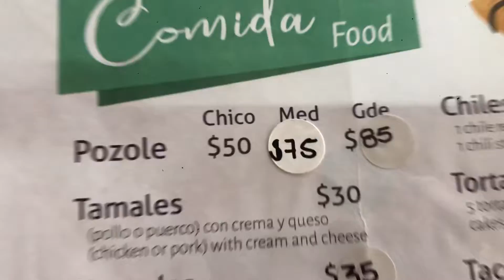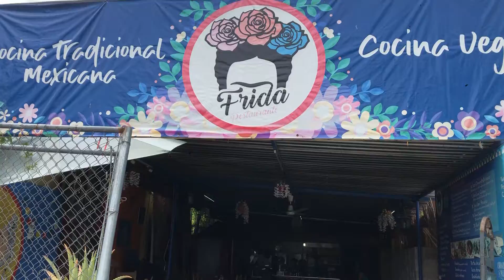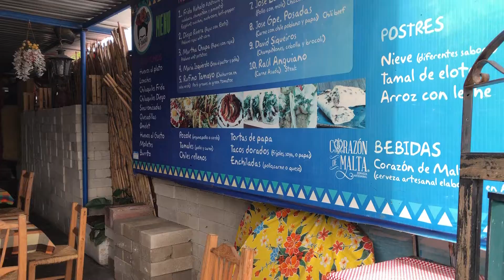SAN ANTONIO- 👍FRIDA RESTAURANTE VEGAN AND NON VEGAN FOOD -MY LUNCH 50 PESOS + TIP